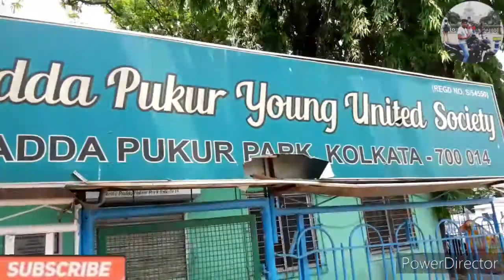LOCKDOWN 2021 AT KOLKATA (PART-1)বাংলাব্লগ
PADDMAPKUR PARK, KOLKATA, WEST BENGAL, INDIA.